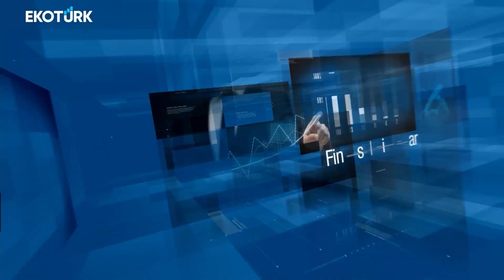Türkiye'de Menkul Kıymetleştirme | Selim Yazıcı | İskender Ada | Dijital Finans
Dijital Finans'ta İskender Ada'nın konuğu; Türkiye Menkul Kıymetleştirme Yönetim Kurulu Üyesi Selim Yazıcı oldu.